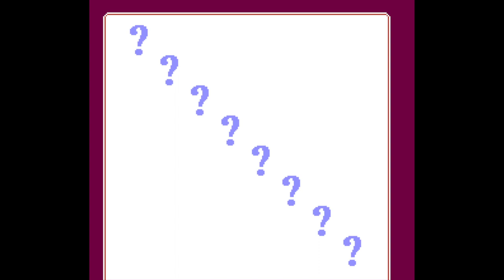Ugadayka - Nintendo Entertainment System - Intro & Title Screen